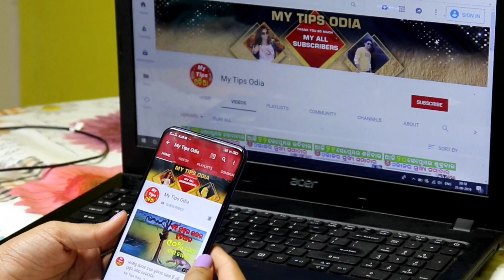କଦାପି ରୋଷୋଇ ଘରେ କରନ୍ତୁ ନାହିଁ ୧୨ଟି ଭୁଲ | Kitchen Vastu tips in odia | Vastushastra 2021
In this video- ehi video re aame Kicken room ra vastu shastra bisayare janiba, jaha aame jana ajanare bhula karithau, sethipain aapan ehi video ku dekhantu aau pratidina bhual karuthila ehi 12ti katha ku jani paribe. Jadi aapan ehi 12 ti bhula karuchhanti tahele aapana bahuta samasya re padi rahibe. Sethipain aapan ehi video ku thare dekhantu.

kitchen vastu tips in odia,
kitchen vastu tips in oriya,
kitchen vastu tips in odisha,
anandi vastu kitchen tips,
kitchen ka vastu tips,
kitchen ke vastu tips,
kitchen ka vastu tips in hindi,
vastu tips for kitchen,
kitchen vastu tips in hindi,
kitchen direction according to vastu,
kitchen vastu design,
kitchen as per vastu,
kitchen room as per vastu,
vastu for stove in kitchen,
vastu tips for kitchen colour,
kitchen direction as per vastu,
kitchen room direction,
vastu tips for kitchen in hindi,
kitchen ke vastu tips in hindi,
kitchen ke liye vastu tips,
ne kitchen vastu,
kitchen room vastu tips,
kitchen direction vastu,
nw kitchen vastu,
northwest kitchen vastu remedies,
northwest kitchen vastu,
kitchen sink position as per vastu,
kitchen area as per vastu,
kitchen with vastu